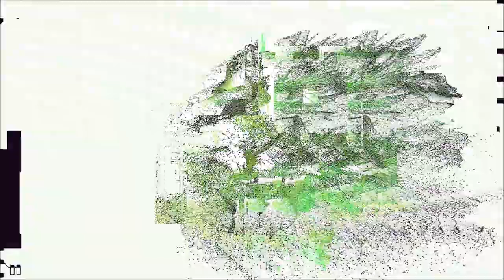What is Essence? (Dark Crystal Explained)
Welcome back to our next explained video! Today we will be discussing essence. What is it exactly? What is it's history, who discovered it, and what is it made of? You would be surprised how much this means to the world of Thra, and to the existence of all living beings.

Have your "For Thra" shirt yet? Why not??

Art featured: @the_meep_lord, Mac Smith, David Petersen